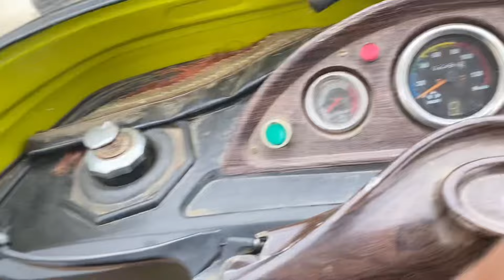Big Wedding Party From UK Group 🇬🇧😍 Aj To Record Tot Gay || Special BBQ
Big Wedding Party From UK Group 🇬🇧😍 Aj To Record Tot Gay || Special BBQ#danyalkhalid